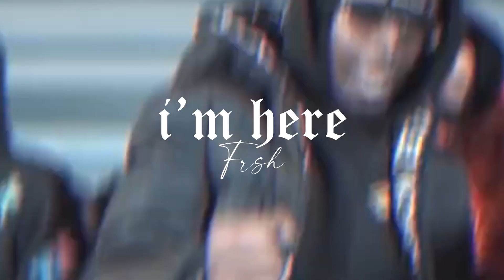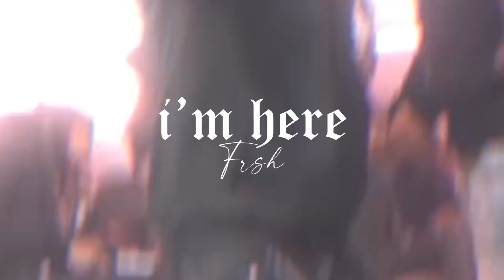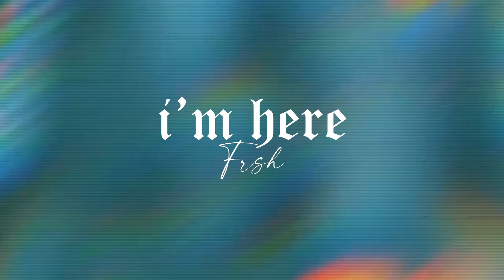Kenzo Balla x Bandmanrill x 2Rare x Sample Drill Type Beat "I'm Here"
Kenzo Balla x Bandmanrill x 2Rare x Sample Drill Type Beat "I'm Here" (prod. Frsh)